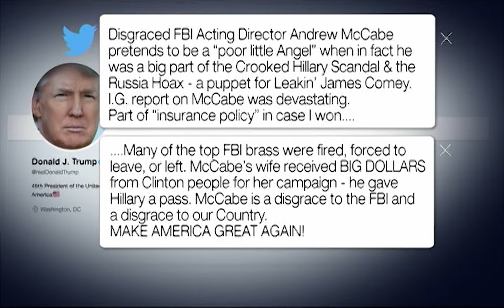McCabe: Serious Discussions About Removing Trump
Former FBI acting director Andrew McCabe explained in an interview with CBS’ 60 Minutes why he order the obstruction of justice on President Trump.